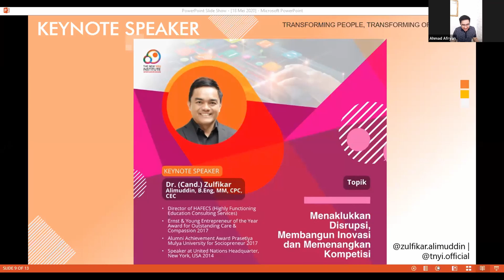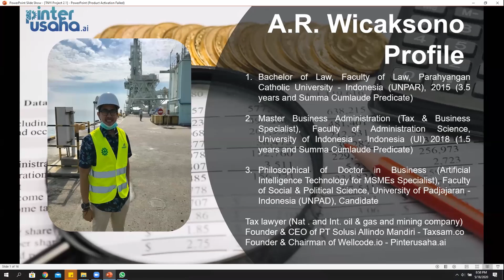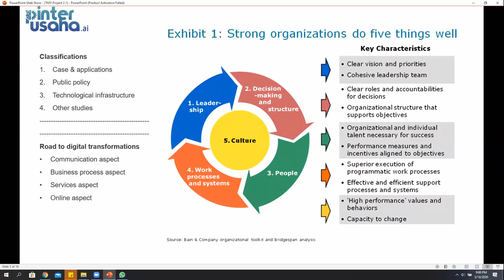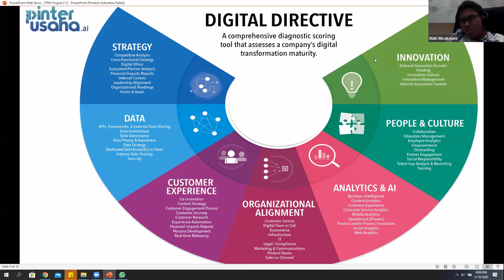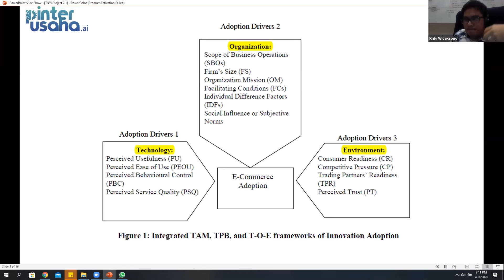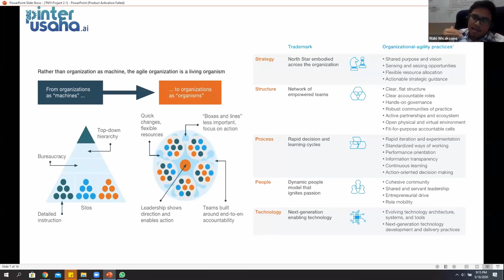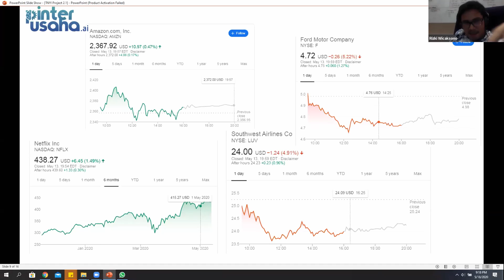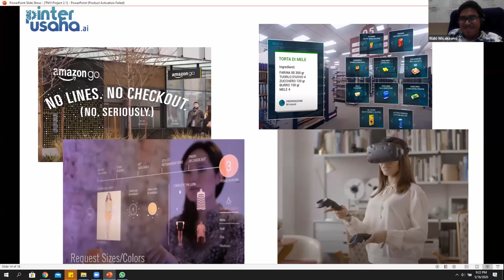MEMENANGKAN PERSAINGAN USAHA DI MASA PANDEMI DENGAN DIGITAL BUSINESS & E-COMMERCE BERSAMA ZA&TIM #2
TNYIOnlineSession yg ini khusus pembahasan seputar usaha/bisnis, dan lebih khusus lagi karena menyesuaikan dengan situasi pandemi saat ini yg segala urusannya serba digital.

"Memenangkan Persaingan Usaha di Masa Pandemi dengan Digital Business dan E-Commerce"

Narasumber:
Zulfikar Alimuddin
A. R. Wicaksono
Adhitya Tri
Ahmad Afryan

Dr. (Cand), Zulfikar Alimudin, B.Eng, MM is highly passionate and analytical in knowledge and people, an energetic and forward thinking leader with an ability to communicate to people with diverse background.

Enriched with more than 25 years experience from engineering work to management and leadership issues, in various industries and sectors, from envisioning to executing, from managing to coaching team in order to ensure more efficient and effective results. Highlighted with social and educational issues as some of his main interests for the betterment of people and nation.